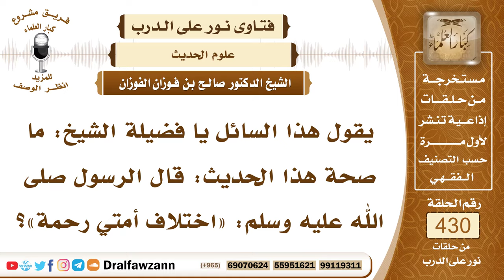5849- ما صحة حديث ( اختلاف أمتي رحمة)؟ - الشيخ صالح الفوزان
"5849- يقول هذا السائل يا فضيلة الشيخ: ما صحة هذا الحديث: قال الرسول ﷺ: «اختلاف أمتي رحمة»؟
الجواب: هذا لم يثبت عن النبي ﷺ فالاختلاف ليس رحمة وإنما هو شقاء والواجب الاجتماع على الحق بهذه الكلمة قال تعالى: ﴿وَاعْتَصِمُوا بِحَبْلِ اللَّهِ جَمِيعًا وَلَا تَفَرَّقُوا﴾ [آل عمران: 103] ﴿وَلَا تَكُونُوا كَالَّذِينَ تَفَرَّقُوا وَاخْتَلَفُوا مِنْ بَعْدِ مَا جَاءَهُمُ الْبَيِّنَاتُ وَأُولَئِكَ لَهُمْ عَذَابٌ عَظِيمٌ﴾ [آل عمران: 105] فواجب الأمة الإسلامية الاجتماع على الحق واتباع الكتاب والسنة وأن يكونوا أمة واحدة ﴿إِنَّ هَذِهِ أُمَّتُكُمْ أُمَّةً وَاحِدَةً وَأَنَا رَبُّكُمْ فَاعْبُدُونِ﴾ [الأنبياء: 92] وإذا حصل اختلاف في الاجتهاد في المسائل الفقهية فإن الواجب الرجوع إلى الدليل والأخذ ما ترجح بالدليل هذا هو الواجب عند الاختلاف الفقهي. أما الاختلاف في العقيدة فإنه لا يجوز؛ لأن العقيدة ليس فيها اختلاف إنما هي توقيفية مبنية على الأدلة الشرعية وليس فيها مجال للاجتهاد حتى يحصل بها اختلاف، إنما الاختلاف بما فيه مجال للاجتهاد وهو المسائل الفقهية ومع هذا يجب الرجوع إلى الدليل والأخذ بما قام عليه الدليل من أقوال أهل العلم المختلفين في الاجتهاد.
السيرة الذاتية:
للاشتراك في قناة الشيخ صالح الفوزان

14_ الشيخ محمد أمين الشنقيطي
يتيوب

15_سماحة المفتي عبد العزيز آل الشيخ
 يوتيوب

رئيس الفريق
لمشروع كبار العلماء